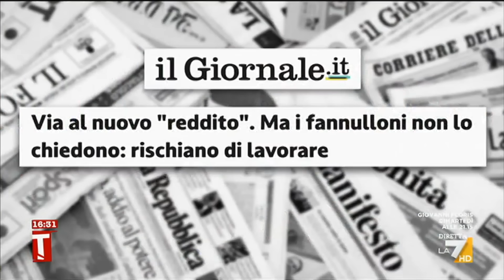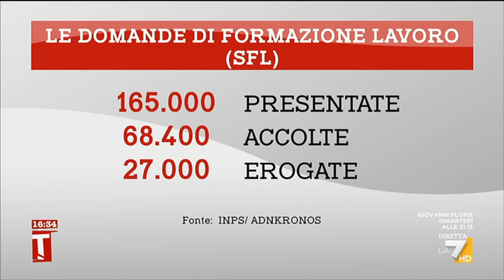Vittoria Baldino ospite a Tagadà -La7- 23/01/24